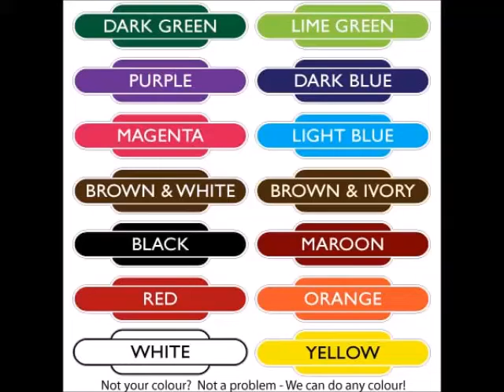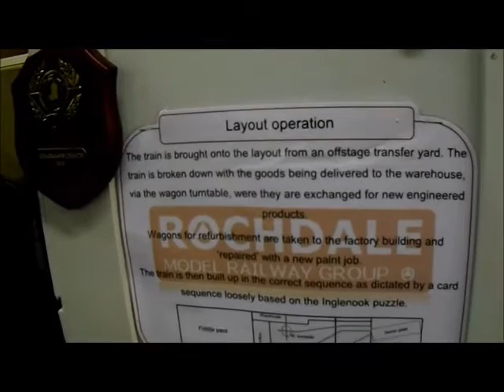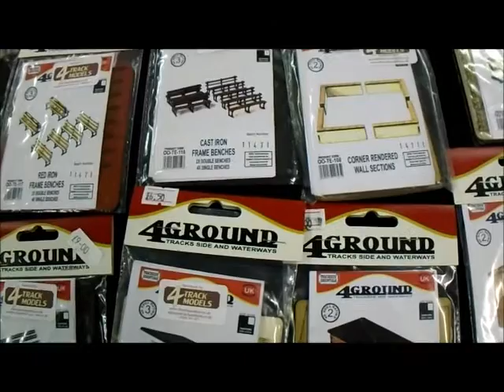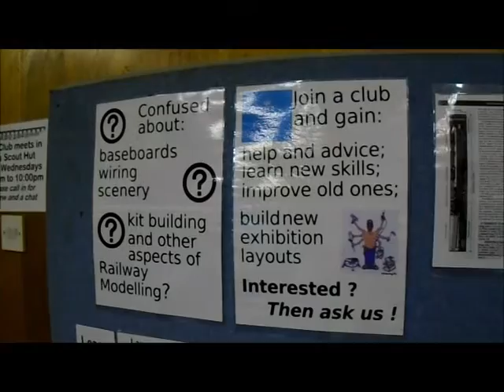Stockport and District Railway Modellers Clubroom Open Day June 2016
Big Open Day from a Small Group , looking for new members who will be made very welcome ! ...

ONE FOR THE KIDS. CAN YOU SPOT THE WORKS CAT ?!

Bayou State of Mind - Jingle Punk